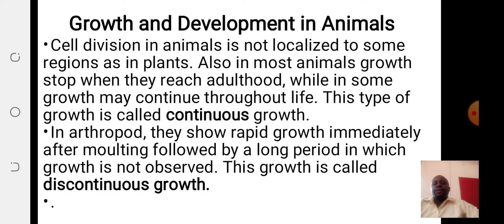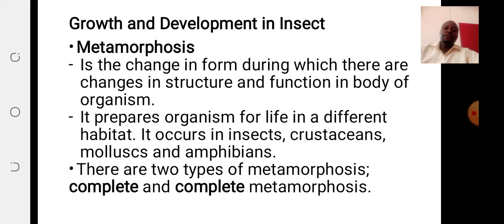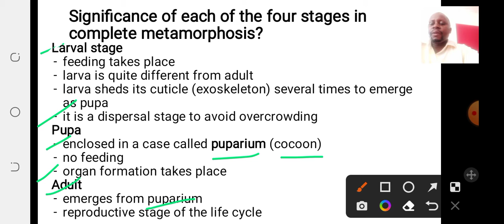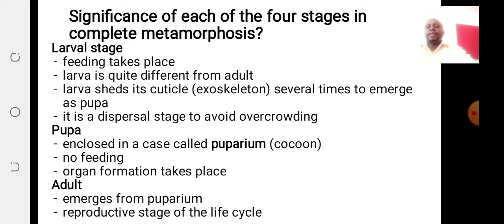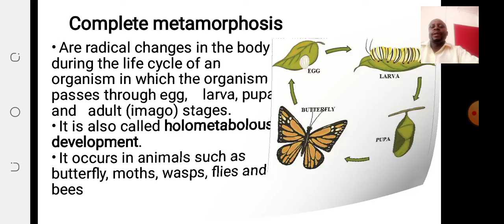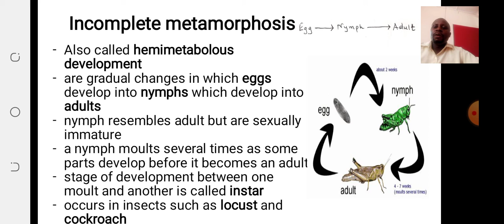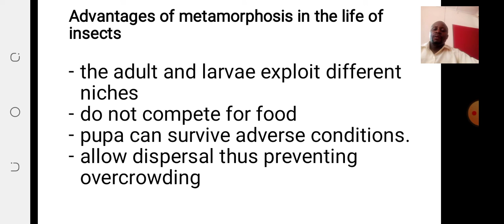Lesson 10 Growth and development in animals